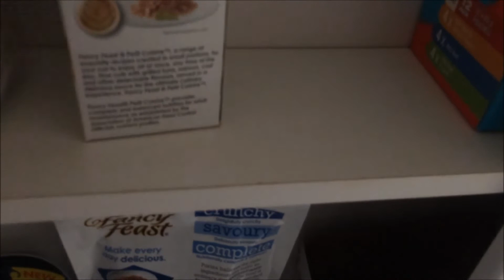tex 2020 mar 17 2041